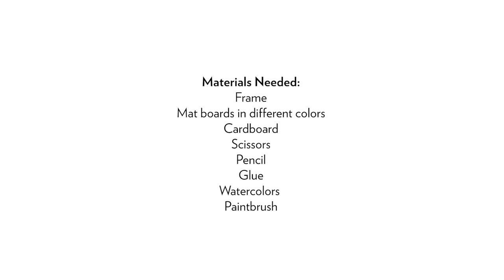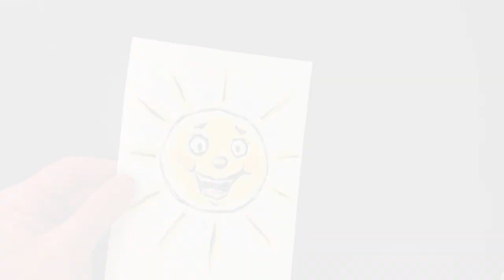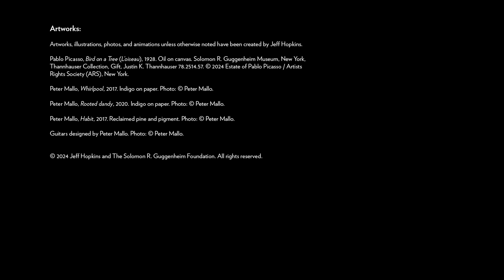Sketch with Jeff – Fun with Frames!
Guggenheim teaching artist Jeff Hopkins returns to shares stories and drawing prompts inspired by the museum’s building and collection. Each episode will invite you to meet the Guggenheim team and create drawings of your own at home. Viewers are encouraged to share their sketches on Instagram and X @Guggenheim using the hashtag SketchWithJeff.
In Episode 114, Jeff and Pencil meet Guggenheim employee Peter Mallo.

Materials Needed:
Frame
Mat boards in different colors
Cardboard
Scissors
Pencil
Glue
Watercolors
Paintbrush

Learn more about inspirational programs designed for kids, teens, and families